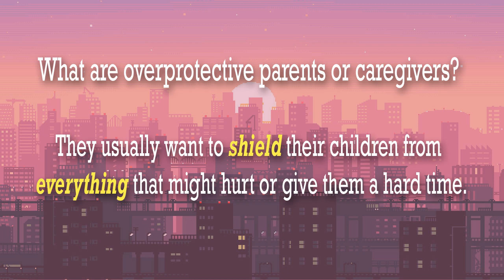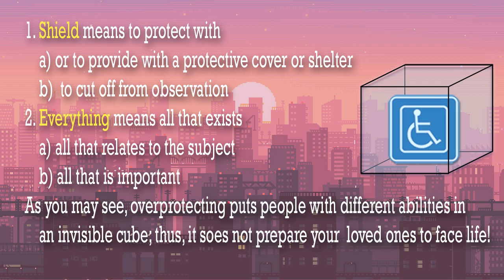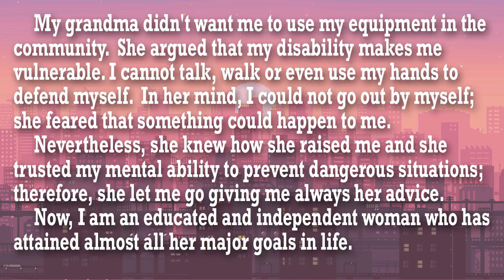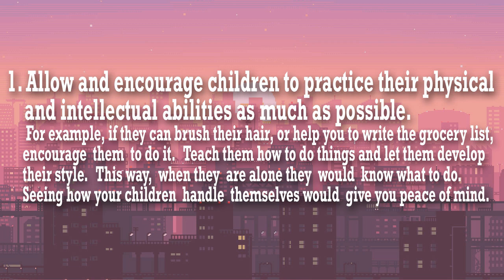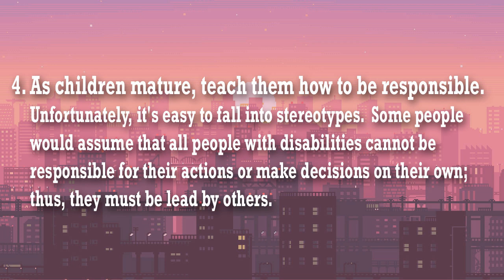Overprotection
Tips on lessening overprotective actions for parents who have physically challenged children and teenagers. Here is the link to the Spanish version:;